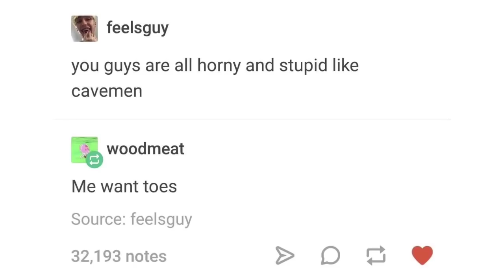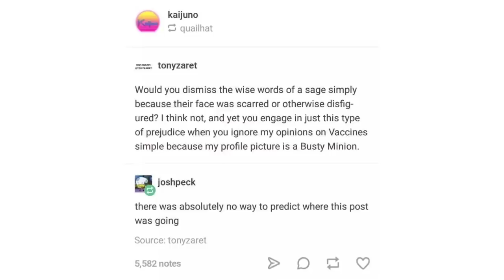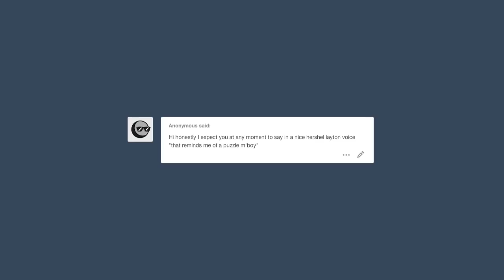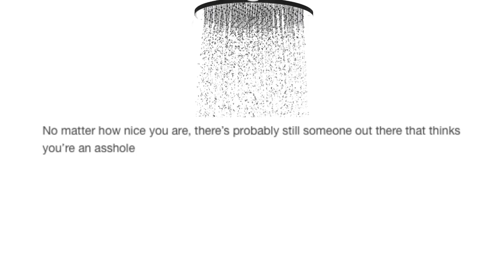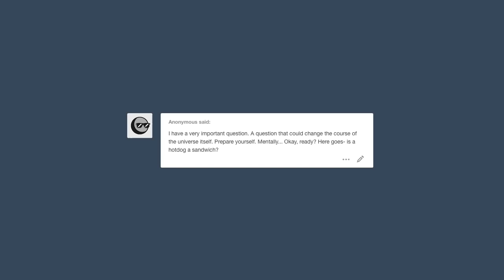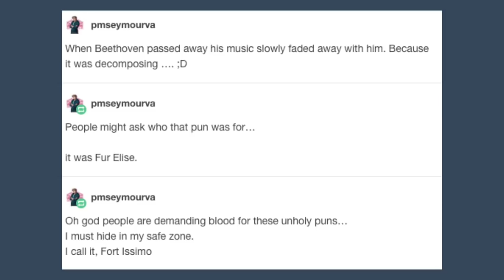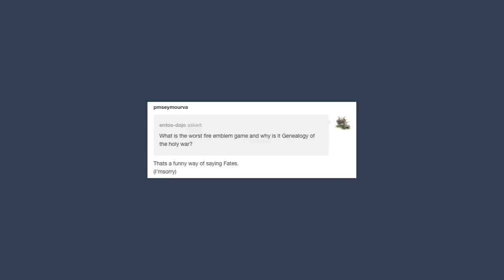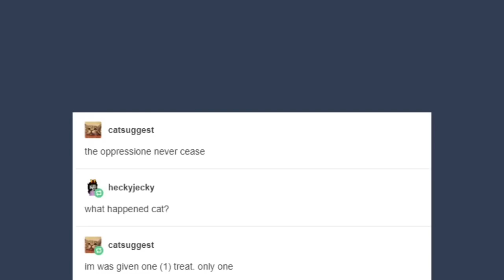It Came From Tumblr 8 [Binge Compilation]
Gosh this one is big.

Thatswhattheysaid

Got Stuff You'd like to Send? Send it to:
P.M. Seymour